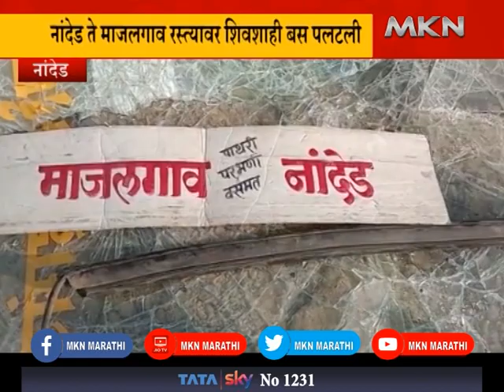नांदेड ते माजलगाव रस्त्यावर शिवशाही बस पलटली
नांदेड ते माजलगाव रस्त्यावर शिवशाही बस पलटली, खराब रस्त्यामुळे प्रवाशांना होतोय नाहक त्रास...